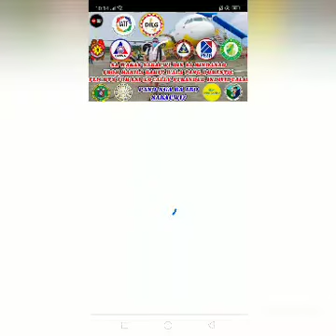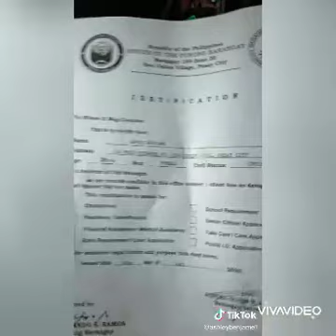How to get travel authority with LSI/Paano nkauwe Mindanao caraga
Published by July 30